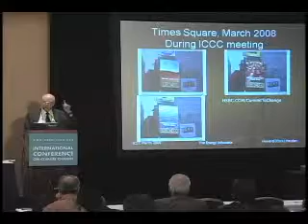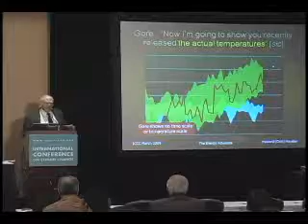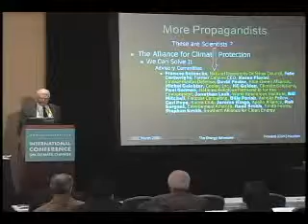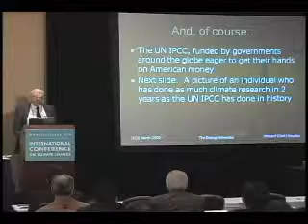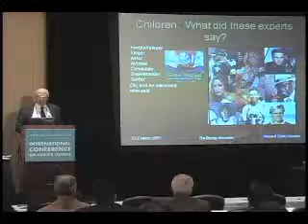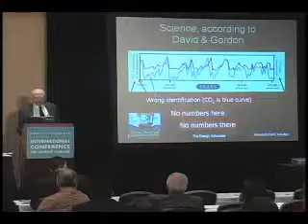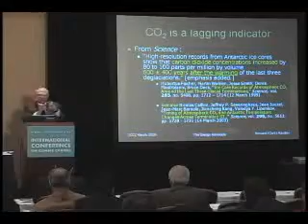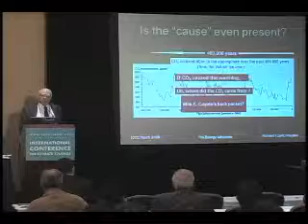Howard Hayden ICCC2